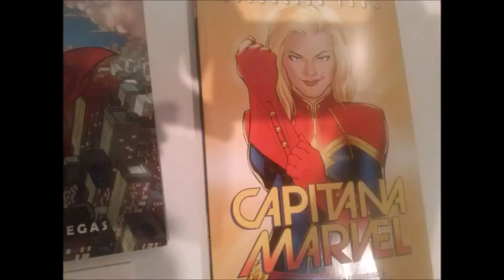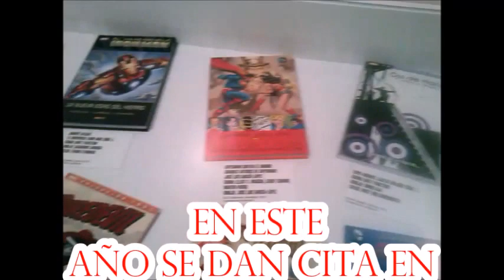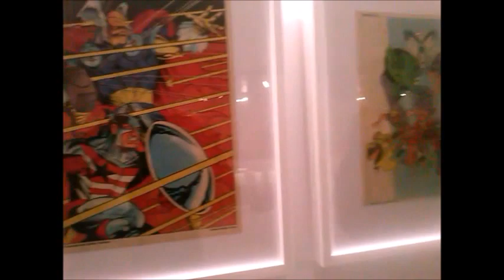Superhéroes con Ñ.